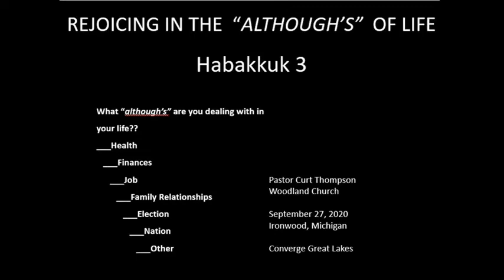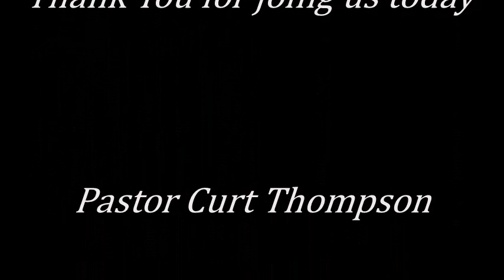09 27 2020 Rejoicing in the Althoughs of Life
Things are really, really bad!!
What "Although's" are you living with right now?
Health crisis? Lost of Job? Finances? Family Relationships? Election? Covid?
The old Testament book of Habakkuk may have answers for you.